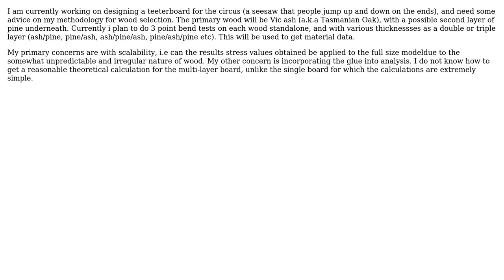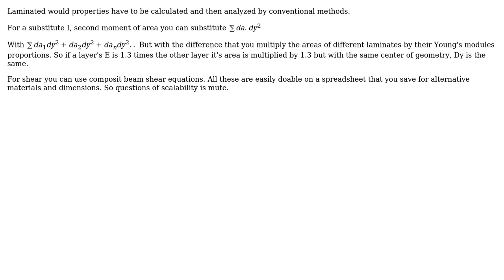Engineering: Design of multiple wood layers (2 Solutions!!)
Engineering: Design of multiple wood layers

With thanks & praise to God, and with thanks to the many people who have made this project possible! | Content (except music & images) licensed under CC BY-SA | Music | Images & others | With thanks to user Solar Mike user kamran user Jonathan Carver and the Stack Exchange Network Trademarks are property of their respective owners. You are responsible for your own actions.